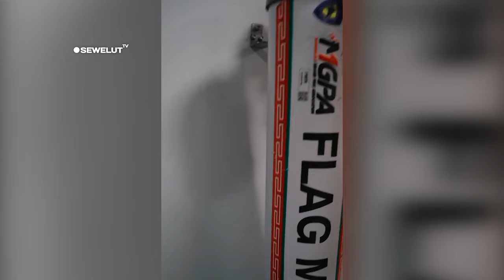MARSHAL MANDALIKA DI AKUI DUNIA ⚡ SEJUMLAH NEGARA DI DUNIA LIRIK SKIL MARSHAL MANDALIKA 😍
Ajang MotoGP di Sirkuit Mandalika memiliki dampak ekonomi yang luar biasa terhadap masyarakat Indonesia khususnya Provinsi Nusa Tenggara Barat.
Salah satu yang paling menarik adalah marshal Sirkuit Mandalika sudah dilirik oleh pengelola sirkuit di sejumlah negara di dunia.
Hal tersebut diungkapkan Direktur Utama ITDC, Ari Respati dalam dialog landskap bertajuk Sport Tourism The Mandalika Nusa Tenggara Barat di Pullman Mandalika, Rabu (27/9/2023).
"Pada tahun lalu marshal Mandalika berangkat ke India menjaga formula E India. Marshal kita bisa, kenapa nggak? Saat ini baru satu sampai dua marshal berangkat," jelas Ari Respati.
Dikatakannya, kepercayaan pengelola sirkuit negara lain kepada marshal Mandalika membuktikan pendidikan Marshal Mandalika berjalan baik.
"Banyak marshal Mandalika yang juga dilibatkan dalam ajang penyelenggaraan event Formula E di Jakarta," pungkas Ari.